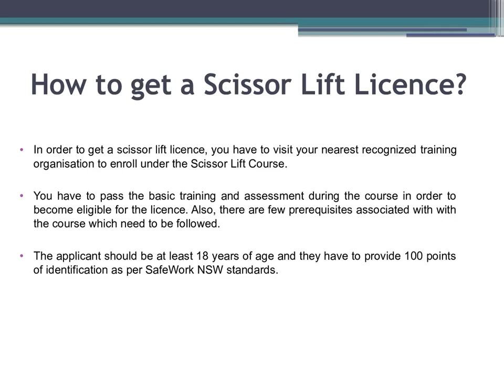Know More About Scissor Lift Licence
What are Scissor Lifts?

Scissor Lift is a powerful mechanical device which is generally used to lift up the machines, loads as well as workmen to reach at specific heights.
These lifts are basically elevated work platforms which can can be controlled through hydraulic, pneumatic or mechanical power to reach at certain heights.
As scissor lifts are high powerful machines so it is required to keep safe workmen at the workplace during the operations. To ensure safety at the workplace SafeWork NSW has made it required for the operators to get a Scissor Lift Licence.

What is Scissor Lift Licence?

Scissor Lift Licence is a certificate which allows people to operate scissor lifts with in Sydney and other regions.
Scissor Lift Licence is High Risk Work Licence which is required to Work Safely at Heights is certificate which indicates the person has been trained and know how to operate scissors lifts.
Scissor Lift Licence is issued by the SafeWork NSW to show that the concerned person is eligible to operate a Boom Lift Scissor Lift. Without scissor lift licence, employer will allow you to operate a scissor lift at the workplace for the safety of other employees.

How to get a Scissor Lift Licence?

In order to get a scissor lift licence, you have to visit your nearest recognized training organisation to enroll under the Scissor Lift Course.
You have to pass the basic training and assessment during the course in order to become eligible for the licence. Also, there are few prerequisites associated with with the course which need to be followed.
The applicant should be at least 18 years of age and they have to provide 100 points of identification as per SafeWork NSW standards.

How to Renew a Scissor Lift Licence?

Your high risk work licence will come with a validity of 3-5 years.
Two months before your licence is due to expire NSW WorkCover will send you an application to renew your licence.
After completing your form and submitting it to your local Australian Post Office with renewal fee you’ll get your renewed scissor lift licence.